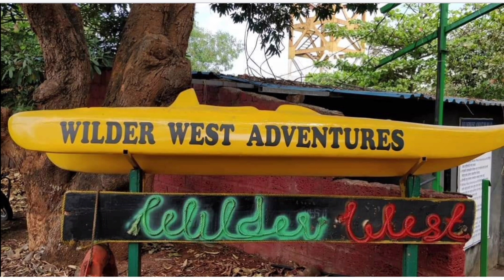Milind Shirke....Wilder West Adventure Kolad...